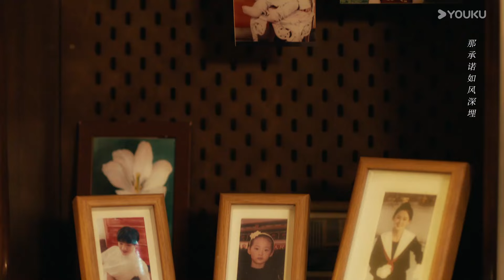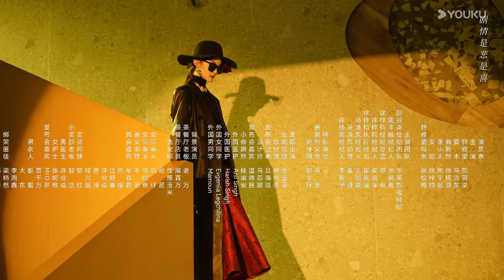حلقة 10 دراما أيام السادسة عشر الحلوة | YOUKU | Sweet Sixteen